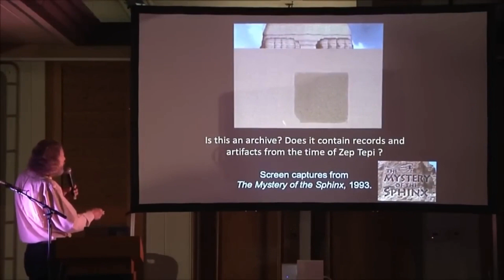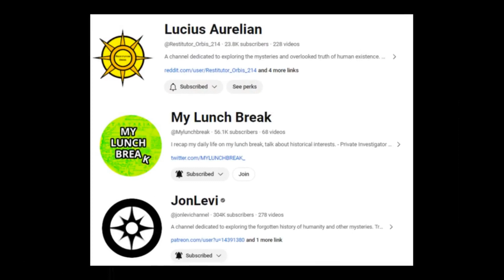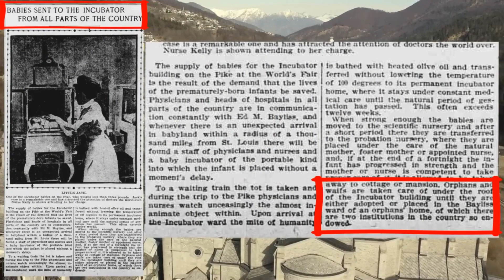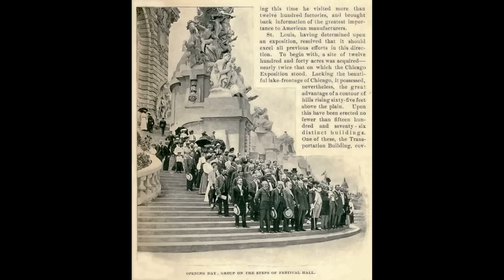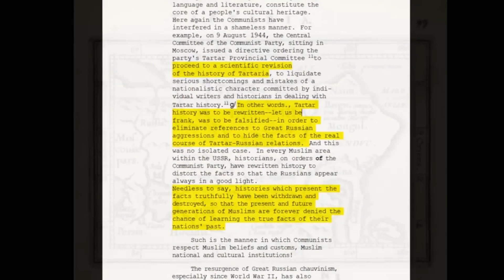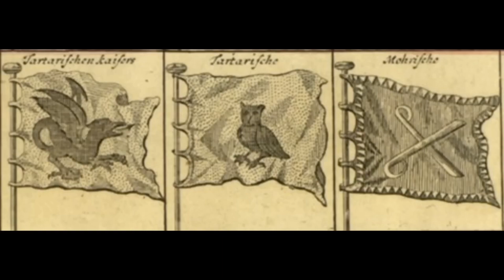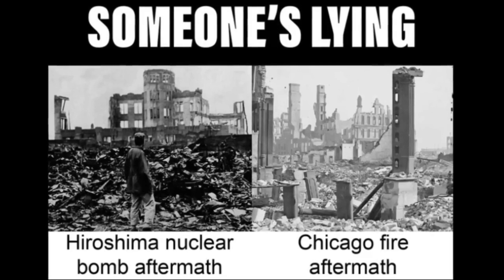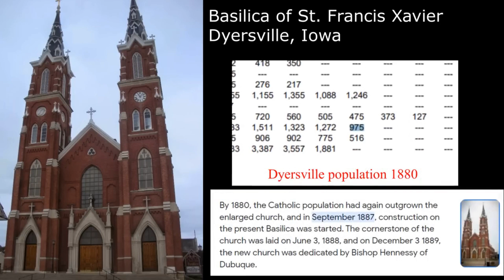1800's Great Reset - Rewritten History. The Tartarian Empire (Full Theory Explained)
OK. There is definitely Conclusive PROOF that the Tartarian Empire did indeed exist.
There is also overwhelming evidence that a Global Advanced Civilization did indeed exist, and that their skills in Architecture far exceeded our modern capability. And, there is also overwhelming evidence that this history has been Erased and that a Great Reset occurred.
That being said, calling this advanced culture Tartarian is in all probability incorrect. There is no evidence to indicate or prove that the actual Tartarian has Advanced Architecture or Technology. Well. Actually there is the Kremlin and St. Petersburg.
Other than this Discrepancy, much of these claims certainly appear to be absolutely TRUE...
129,299 views January 8, 2024
Picard's Ready Room
Dive deep into the fascinating theory of the Tartarian Empire with our comprehensive exploration! This video unravels the mysteries of the Tartarian Empire, including the mudflood phenomenon, starforts, world's fairs, historical US city fires, incubator babies, airships, and the enigmatic orphan trains. Join us on this intriguing journey through history, conspiracy, and theory!
Timestamps:
0:00 - Introduction: Unveiling the Tartarian Mystery
2:35 - The Orphan Operation: A Forgotten History
6:05 - The World's Fair Cover-Up: What They Didn't Tell You
9:13 - Tartaria Uncovered: The Lost Empire's History
13:28 - The Great Fires: America's Burning Mystery
16:30 - Starforts & Mudfloods: Unraveling the Secrets
19:56 - Outtro: Final Thoughts & Reflections 21:30 - Bonus: /r/Tartaria Archive Deep Dive